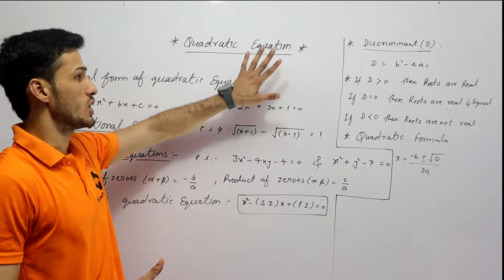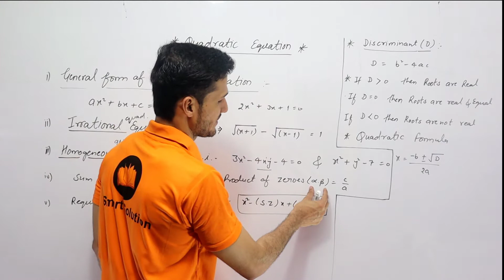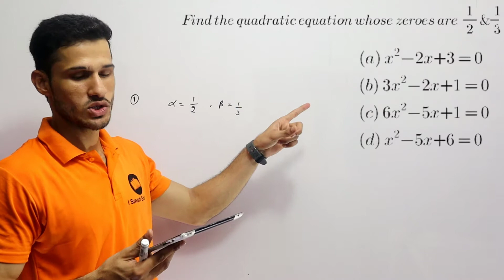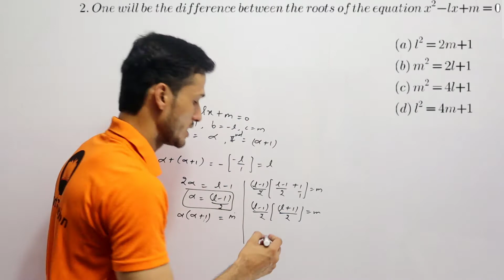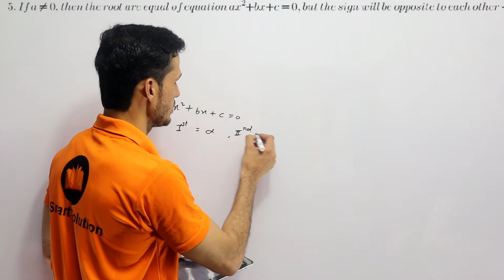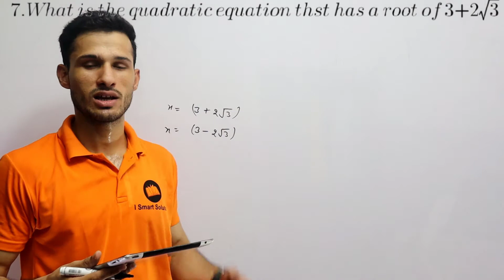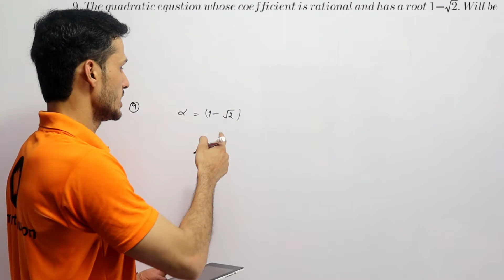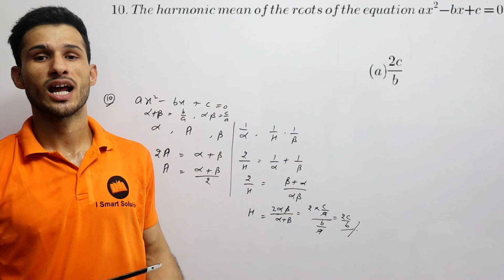Quadratic Equation in One Shot for TGT/PGT/DSSSB/KVS/NVS,Most Repeated Question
SmartSolutionAcademy

Hello guys

Welcome to Out new education channel Smart Solution Academy
U can get all ur doubt and queries Smart solution here.

Basic detail & new update of up tgt vacancy👇🏻

Syllabus of Math up tgt👇🏻

Syllabus of Science up tgt 👇🏻

Maths All Chapter notes 👇🏻